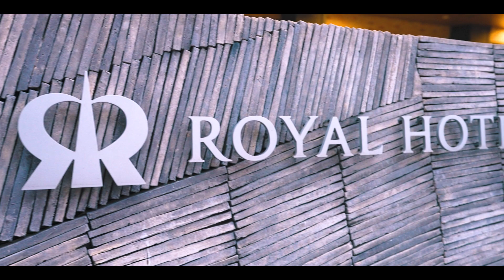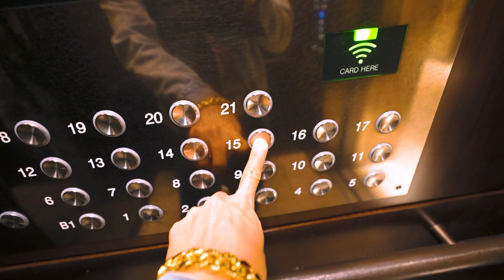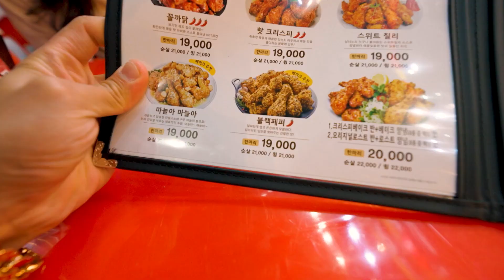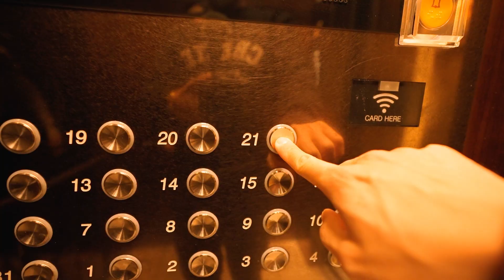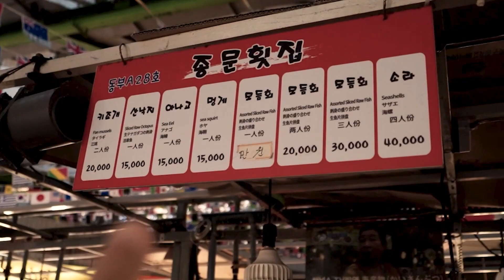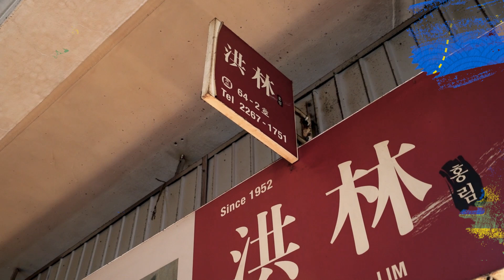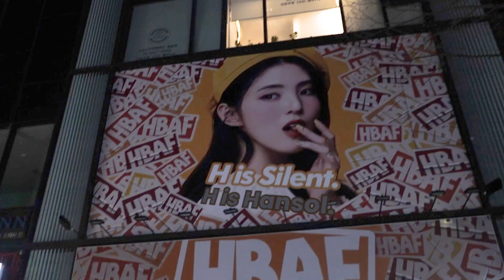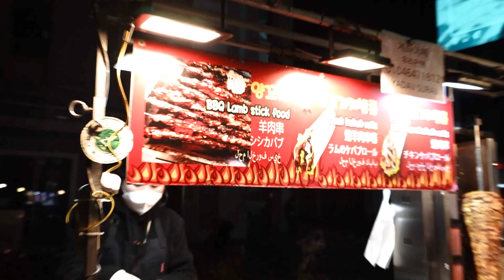AYO COBAIN LIBURAN KE KOREA SAAT INI!! [+BONUS THR]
Bolo-bolo YUHU!! Kemarin pas promo OTW aku langsung pesan hotel di tiket.com buat kasih rekomendasi untuk bolo-bolo yang mau ke Korea nih!

Nah, bolo-bolo kalau mau jalan-jalan juga, jangan khawatir karena tiket.com lagi bagi-bagi THR rek!!!

Syarat dan Ketentuan:
1. Periode Promo : 21 April - 01 Mei 2022 pada jam 17.00 – 21.00 WIB
2. Periode Menginap : Kapanpun
3. Promo berlaku untuk pembelian melalui : Aplikasi (Android & iOS)
4. Diskon hingga 60% berlaku untuk hotel international, sesuai dengan kebijakan masing-masing hotel.
5. Diskon 60% + ekstra diskon 10% hingga Rp600,000* dengan minimum transaksi Rp500.000.
6. Promo berlaku untuk semua metode pembayaran.

Jangan lewatkan kesempatan ini rek! Ayo bulatkan tiketmu, liburlah tanpa ragu!